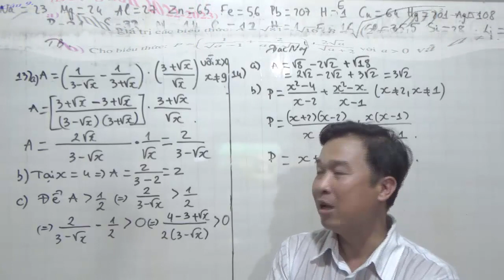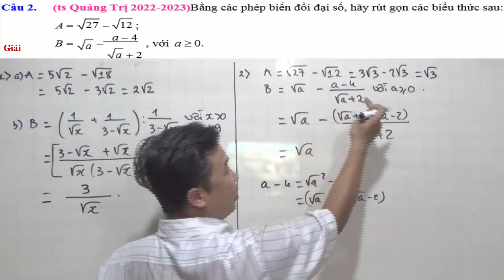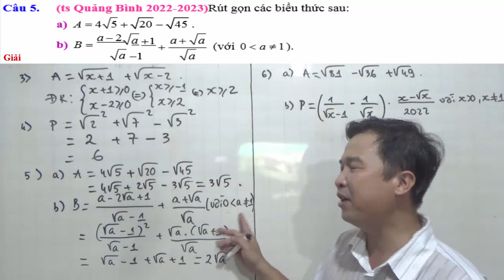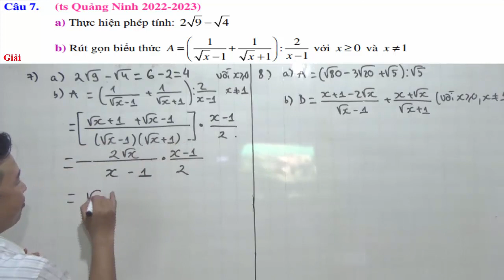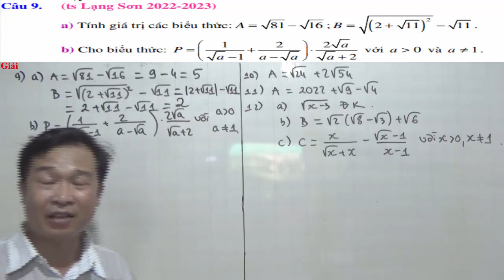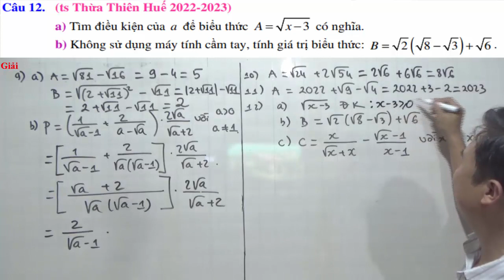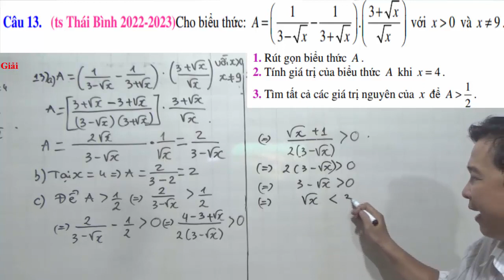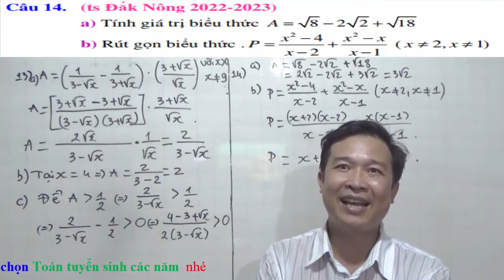Ôn tuyển sinh 10- 14 Bài rút gọn căn thức của 14 tỉnh TS 10 2022-2023/tmttuan